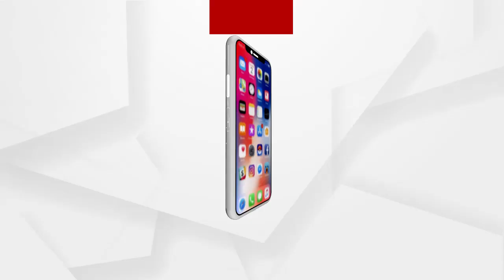ବ୍ରହ୍ମପୁର ସଦରଥାନା ଗୁରୁଣ୍ଠି ଶ୍ରୀରଙ୍ଗରାଜପୁର ଗାଁରେ ବୋମାମାଡ଼ ...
ବ୍ରହ୍ମପୁର ସଦରଥାନା ଗୁରୁଣ୍ଠି ଶ୍ରୀରଙ୍ଗରାଜପୁର ଗାଁରେ ବୋମାମାଡ଼ । ପୂର୍ବ ଶତ୍ରୁତାକୁ କେନ୍ଦ୍ର କରି ବିଳମ୍ବିତ  ରାତିରେ ବୋମାମାଡ଼ ହୋଇଛି । ଉକ୍ତ ଗାଁର ଜଣେ ଦୁର୍ବୃତ୍ତ ସେହି ଗାଁର ପି.ତ୍ରିଲୋଚନ ପାତ୍ରଙ୍କୁ ଧମକଚମକ ଦେଉଥିଲା ...